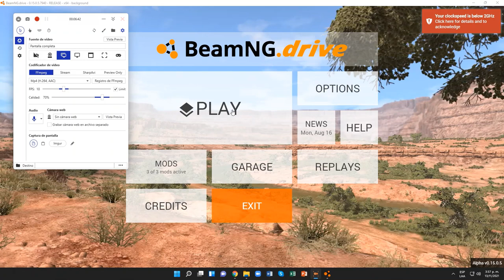BeamNG.drive (Time Trials) (International 9300 [Bombers 112])